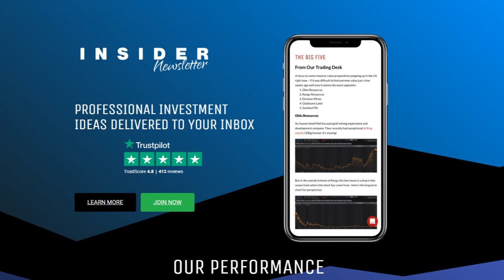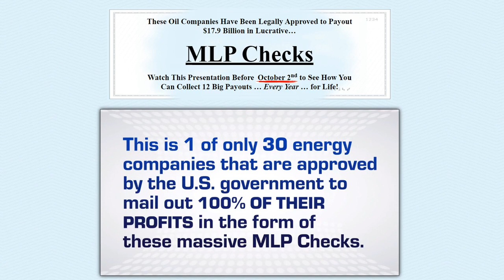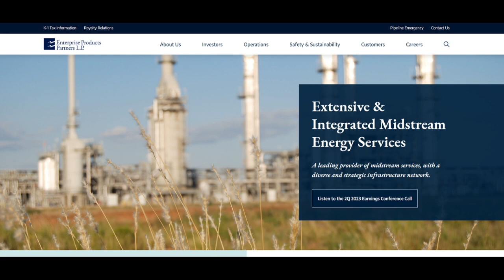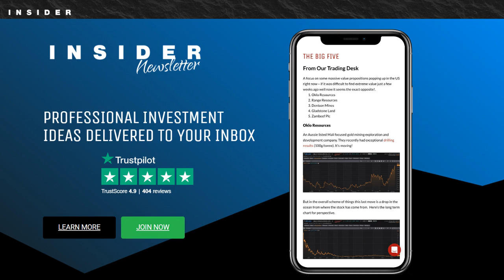Exposed: Charles Mizrahi’s “MLP Checks” (Two Stocks Revealed)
Welcome back to the channel that steals stock picks from stock picking experts and gives them away for free.

Today we're going to be looking at Charles Mizrahi's stock teaser where he hypes an investment that could get you MLP Checks.

Of course Charles wants you to pay him to learn what he means by this but I have you covered.

Charles left enough clues in the presentation to figure out the stock he's talking about and I'll reveal it in this video.

On top of that I'll tell you whether this is a worthwhile investment.